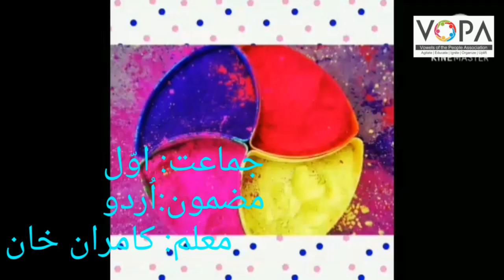1st | Urdu | Chap No 5.10 | رنگوں کا ہے بڑا کمال | V2 | VSchool